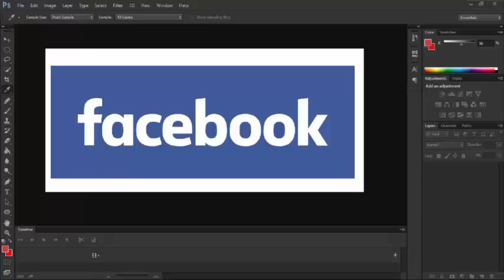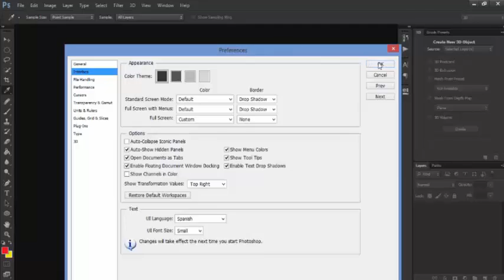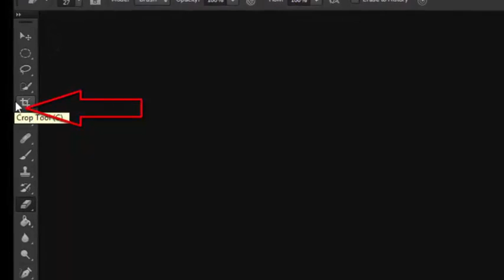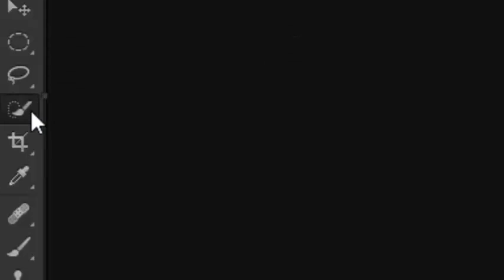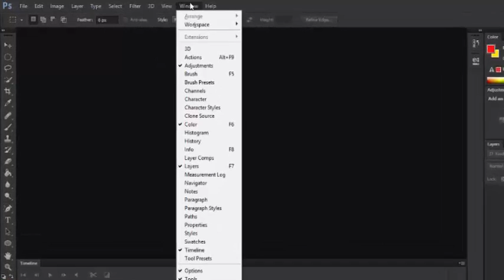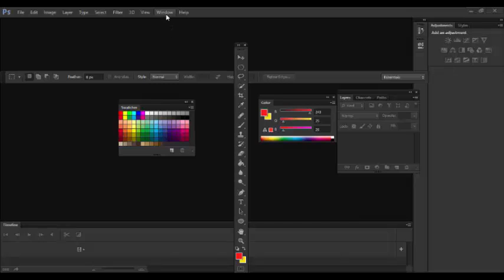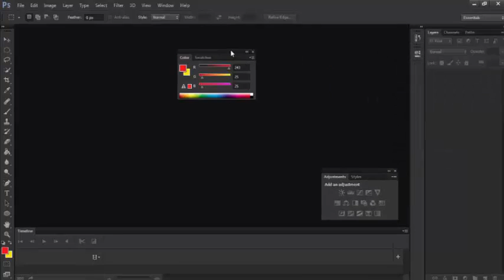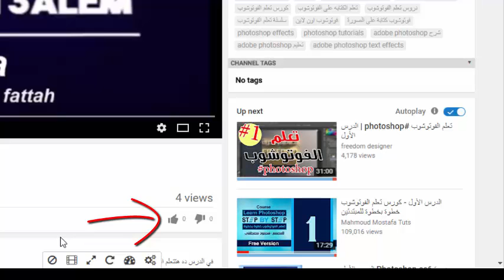دروس تعلم CS6 فوتوشوب | شرح واجهة برنامج فوتوشوب CS6 | تعليم فوتوشوب CS6 للمبتدئين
# كورس فوتوشوب
الدرس الاول في تعلم الفوتوشوب خطوه بخطوه حتى الاحتراف  (واجهة البرنامج) او اساسيات البرنامج سلسلة فيديوهات تعلم الفوتوشوب هتخليك محترف في استخدام البرنامج لاننا في سلسلة
شروحات برنامج photoshop cs6  مغطين كل حاجه لاحتراف البرنامج
دروس فوتوشوب CS6
تعليم الفوتوشوب من البداية للاحتراف | شرح واجهة برنامج فوتوشوب CS6
ولمشاهدة الدرس الثاني والي اتكلمنا فيه عن ازاي نقدر نستدعي صور و ازاي نقدر نعمل ترتيب للصور و صيغ الصور

ولمشاهدة الدرس الرابع  في تعلم الفوتوشوب والي اتعلمنا فيه كيفية استخدام خطوط الارشاد لعمل كروت شخصية وبروشور

لمشاهدة الدرس العاشر و الي اتكلمنا فيه عن الطبقات في الفوتوشوب او layers in photoshop

لمشاهدة الدرس الحادي عشر والي اتكلمنا فيه عن اختيار الالوان في الفوتوشوب وازاي نقدر نتعامل مع الالوان والادوات المستخدمه في تعديل الالوان و اتعلمنا كيفية استخدام اداة gradiant tool و ازاي نستخدم اداة paint bucket tool

لمشاهدة الدرس الثالث عشر والي اتكلمنا فيه عن (كيفية استخدام التأثيرات في الفوتوشوب - effects in Photoshop)